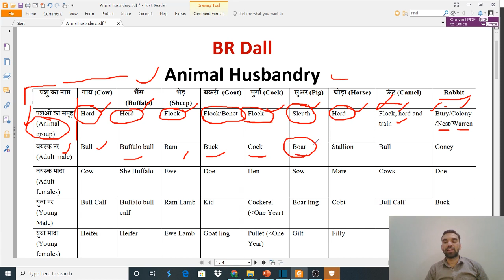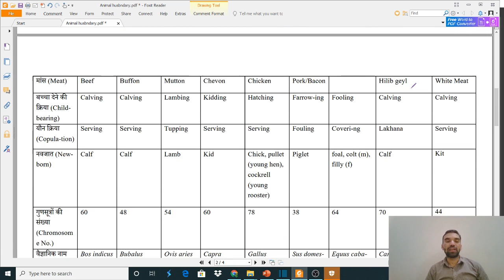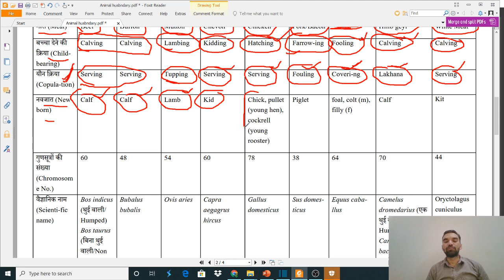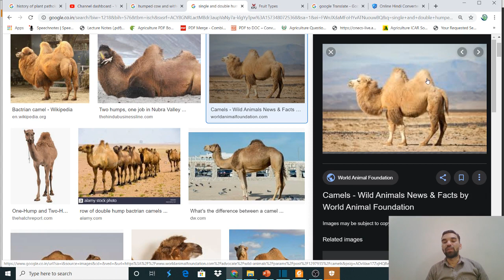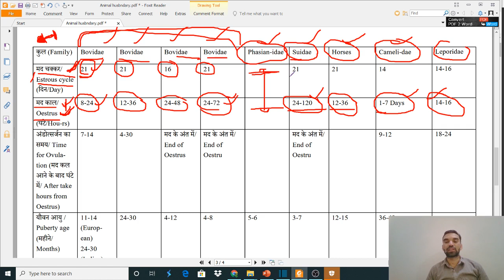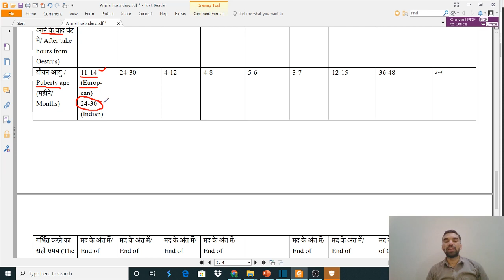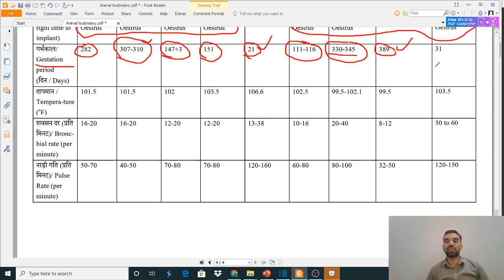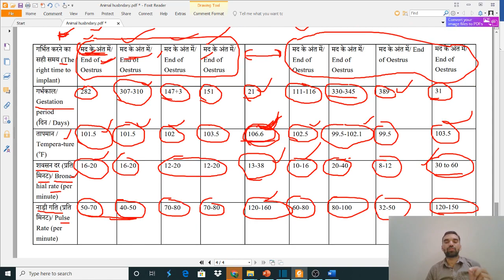Animal Husbandry- Most Important for Animal Husbandry